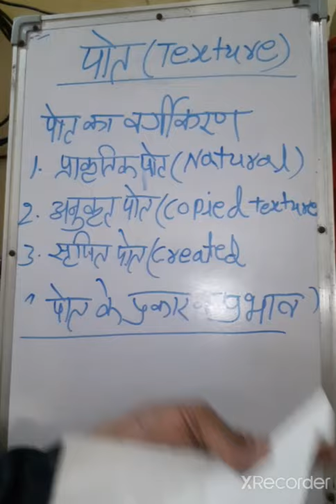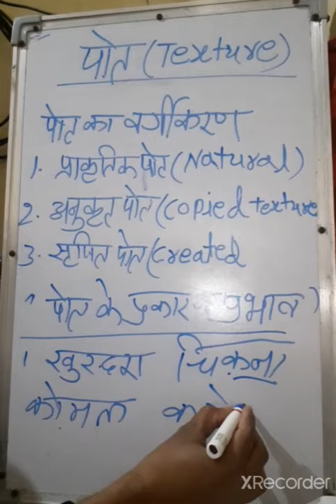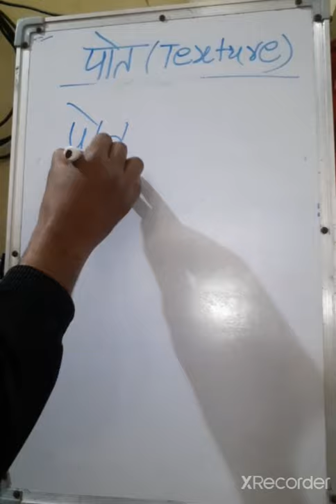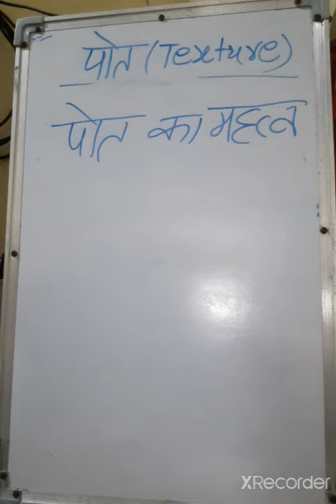Texture पोत for B.A.I by Ramdev meena